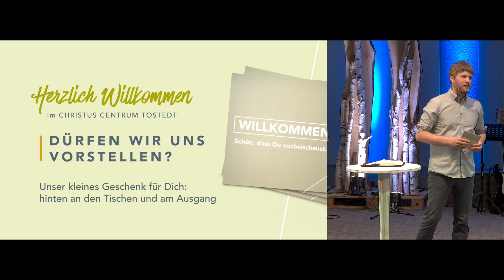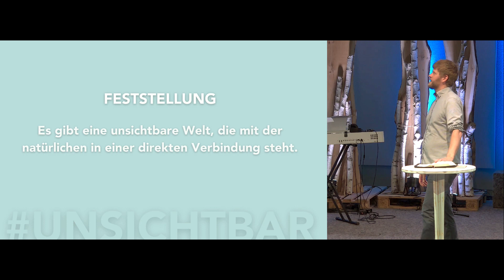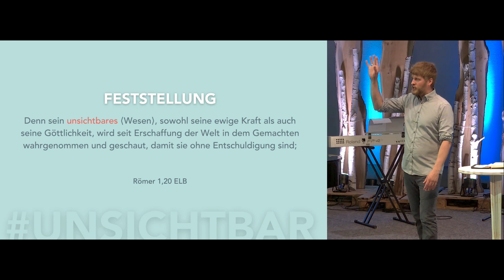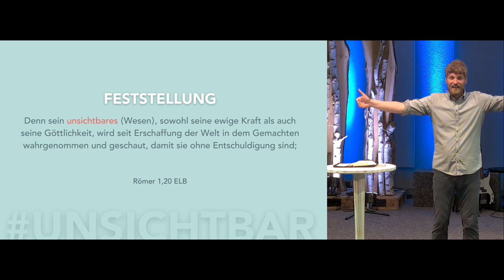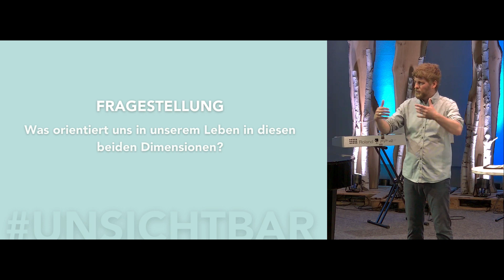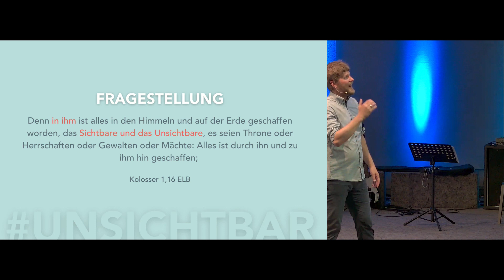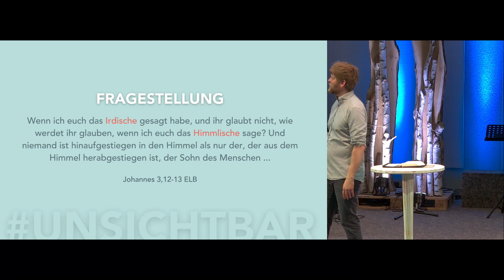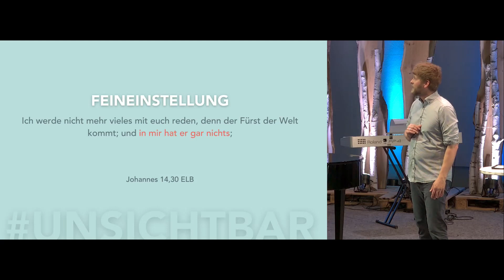"Unsichtbar Teil 1" Cornelius Beier (20.06.2021)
Herzlich willkommen.

Als Teil unseres Gottesdienstes gibt es normalerweise bei uns jeden Sonntag die Möglichkeit sich an der Kollekte zu beteiligen. Wer etwas spenden möchte, kann dies unter der folgenden Kontoverbindung tun.

Freie Christengemeinde Tostedt
IBAN: DE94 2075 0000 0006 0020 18
BIC: NOLADE21HAM
Sparkasse Harburg-Buxtehude

Vielen Dank und einen schönen Sonntag!

GLAUBEN GESTALTEN, KIRCHE ERLEBEN
Das Christus Centrum in Tostedt besteht aus Menschen, wie Du und ich.
Wir freuen uns, Dir hier Einblicke in unseren Alltag als Gemeindefamilie zu geben.
Schau Dich auf der Seite um, wer wir so sind und was wir so machen.